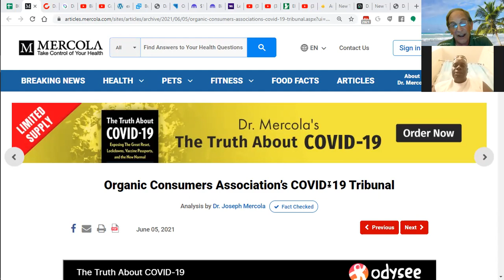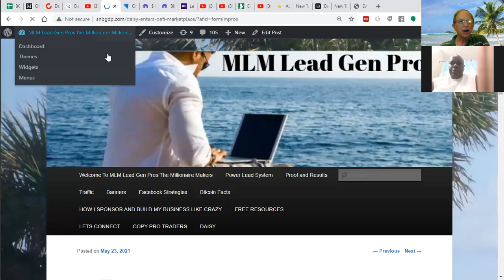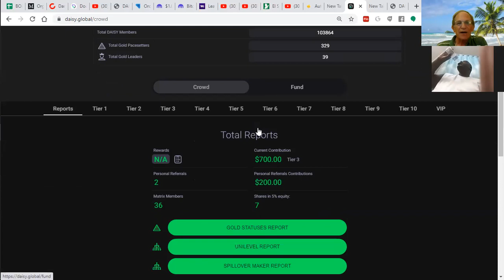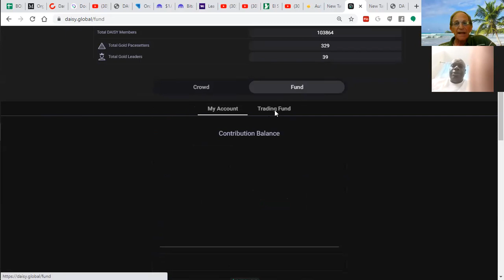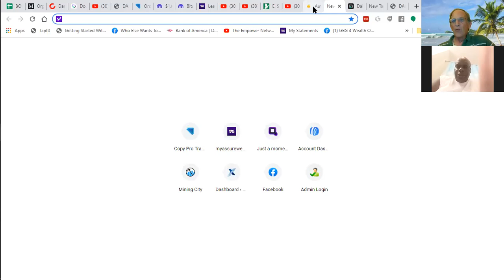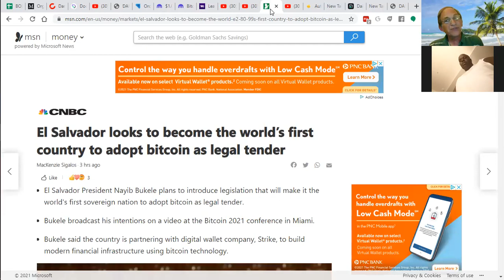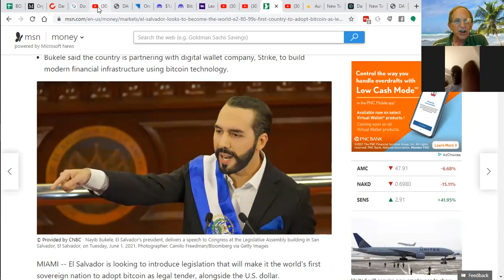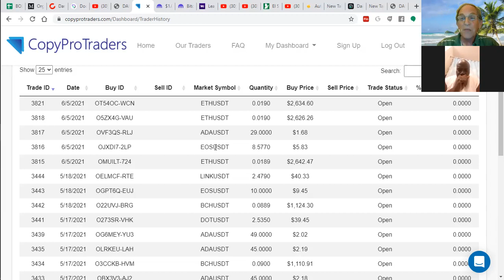Cryptopreneurs Saturday Night Live